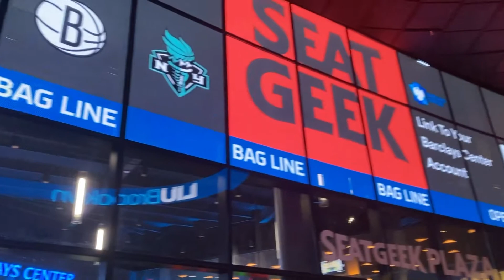Halloween Weekend in NYC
Here's how I spent my Halloween weekend in NYC. Halloween is big in NYC especially with the return of the Halloween Parade. Everything looked like it was back to normal.

When I was 10 years old, my father died of a heart attack due to a clogged artery in his heart. Ever since then, I've dealt with high cholesterol myself despite exercise and watching my diet. But only a few years ago, did I decide to be better with myself and take care of my health more closely. I started running and exercising and more recently became Vegan. I believe that the mind and the body are connected, therefore, an approach to well-being must take care of both. This channel is about the things I love which nurture my mind, body, and spirit while taking care of the vessel which serves me.